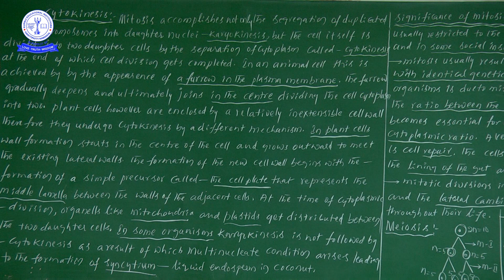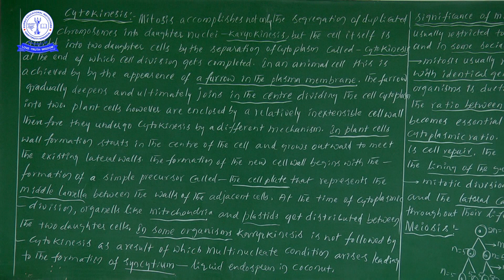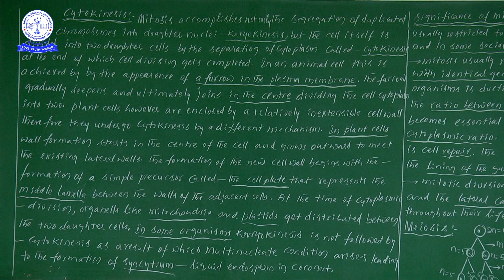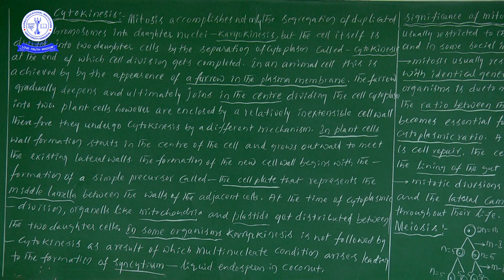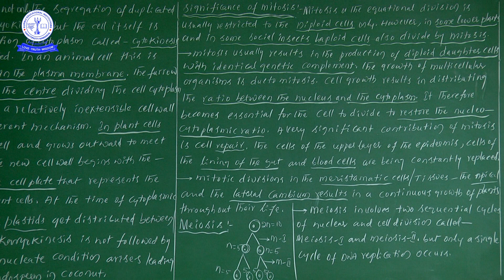BOT 11TH CYTOKINESIS